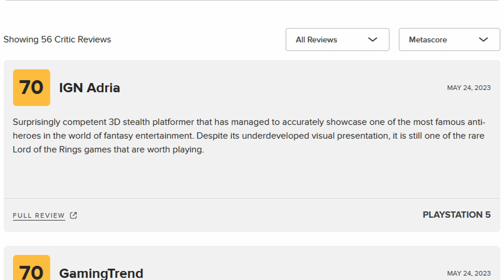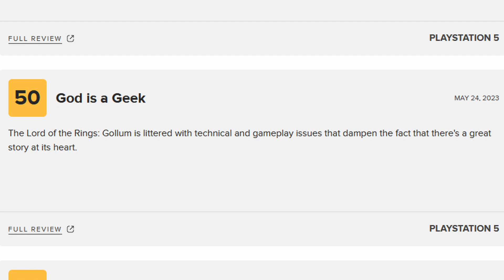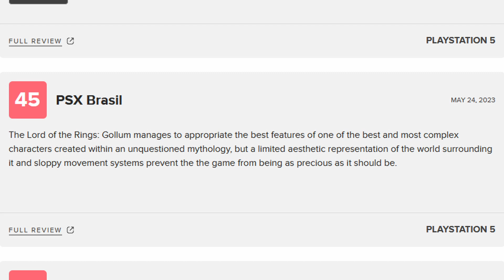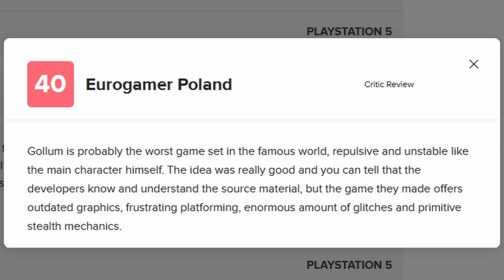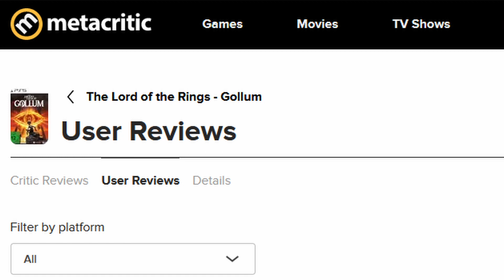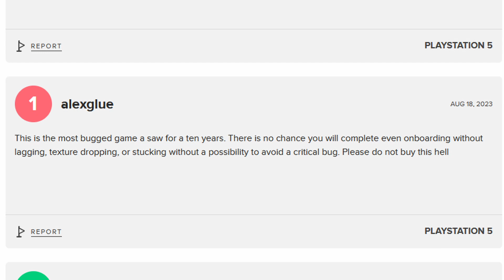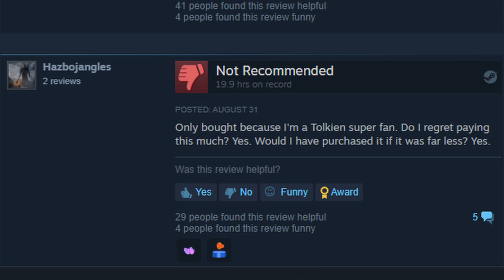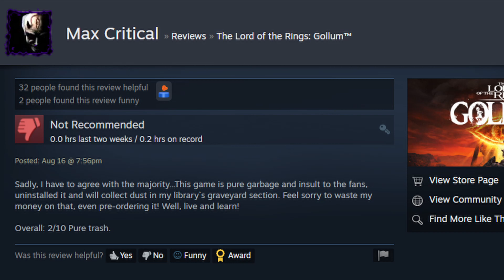The Lord of the Rings: Gollum Runs for Worst Game of the Year and gets Review Bombed !!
Comments from Meta Critic and Steam read in a meme style format. Angry fans leave hilarious comments to express their frustrations with The Lord of the Rings Gollum. Is the Lord of the Rings Gollum actually that bad? Some people rate it very highly but what do you think?

Pick the next game to get Review Bombed !!